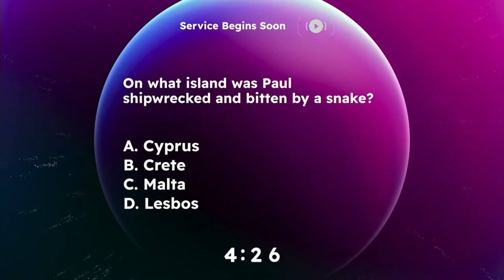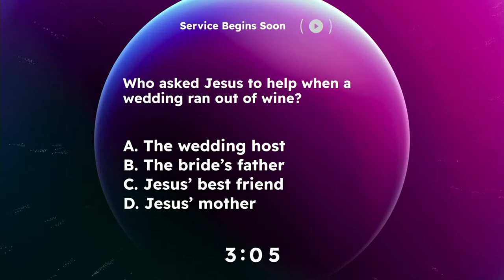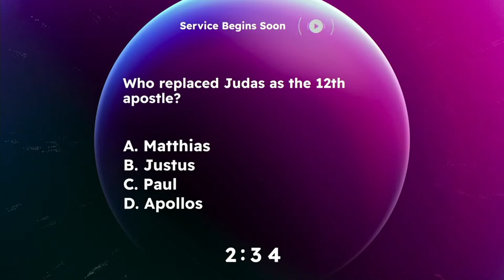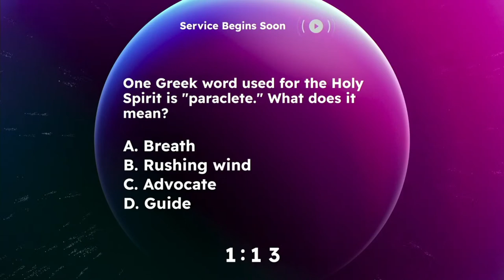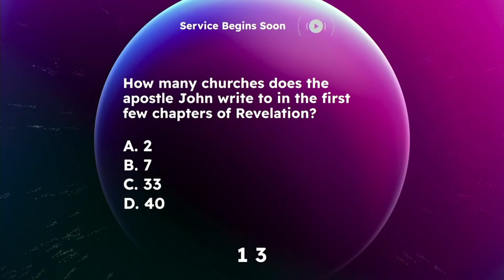Wednesday Night Bible Class | Bishop James W. Gaiters Sr. | "DAVID"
Tonight's Lesson: "DAVID" I Samuel 17